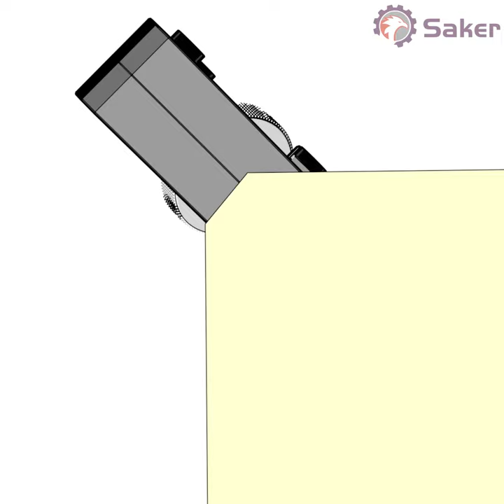The Saker Chamfer Plane - The Best Tool for Fine Woodworking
More Efficient - Saker chamfer plane can quickly eliminate edges, and can easily and quickly add other drill bits, thus making your work easier and more accurate!
🧰Adjustable Depth - Suitable for trimming and chamfering all kinds of wood. The cutting depth can be adjusted according to the working requirements.
🧰Easy To Operate, Easy To Adjust - Equipped with horizontal and vertical bubbles for easy observation and leveling. Comfortable to hold and easy to operate. Small, portable, and easy to operate, the heart is more intimate, planing smooth level.
🧰Sharp And Hard, Safe And Efficient. - Added multiple high-strength carbon steel blades, sharp and ruthless, more efficient. At the same time, a black retaining edge is added to protect your safety in a sharp situation. Even a novice can operate it simply and quickly.
🧰Easy To Disassemble And Assemble - Saker Chamfer Plane with Metal-Gypsum Board Edge Planing Quick Edge Trimming Wooden Chisel Plane Tools.Easy to disassemble and assemble, simple combination, and easy to install